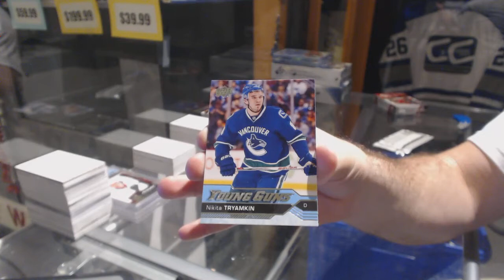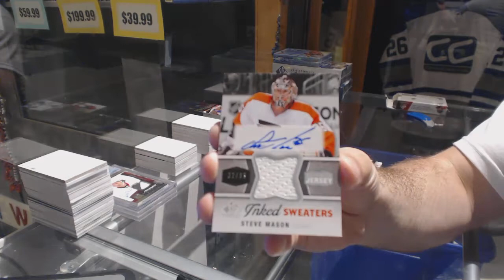16-17 UD Series 1 & 14-15 UD SP Game Used Hockey Box Break - C&C GB #7670